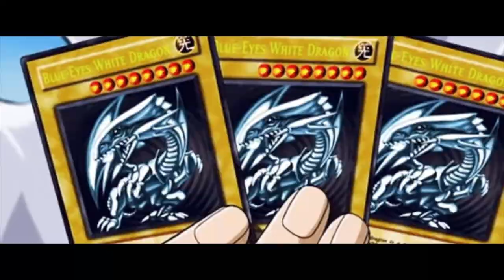Knights and Dragons I Thanks Seto! I Heroic + War + Arena + Epic Boss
**In today's episode, special guest Seto, and Yugi!

Line: Doctorredstone
Kik:  Doctorredstone